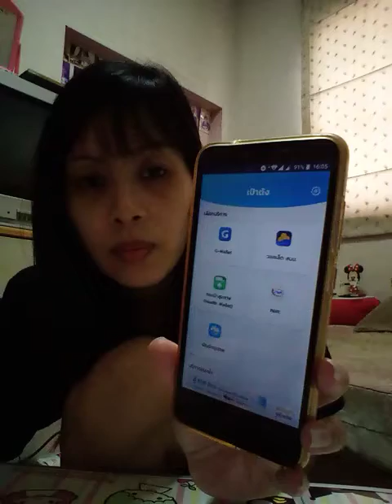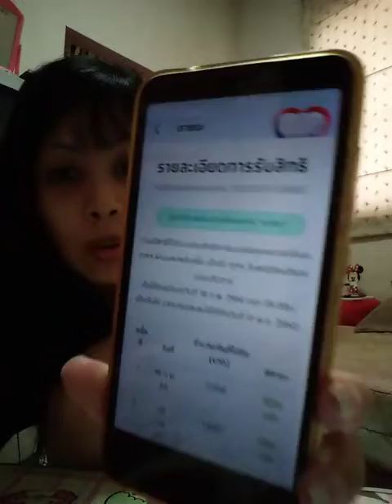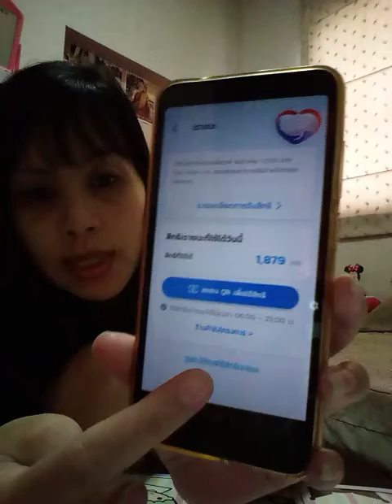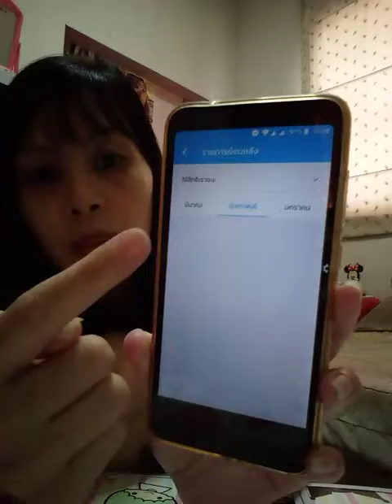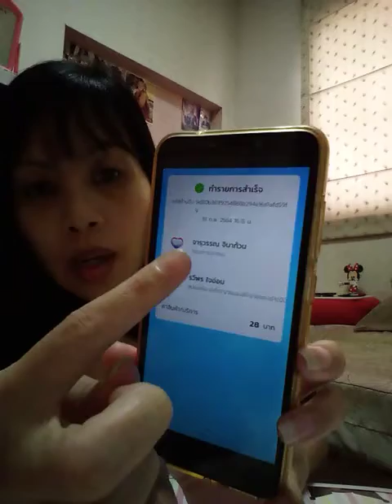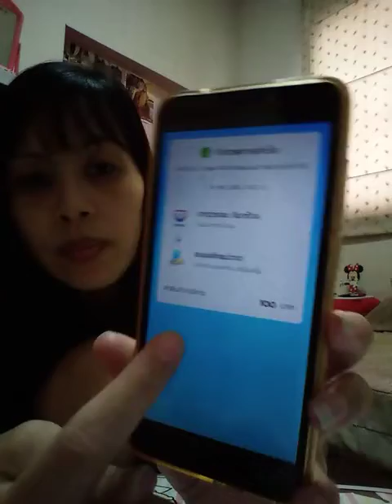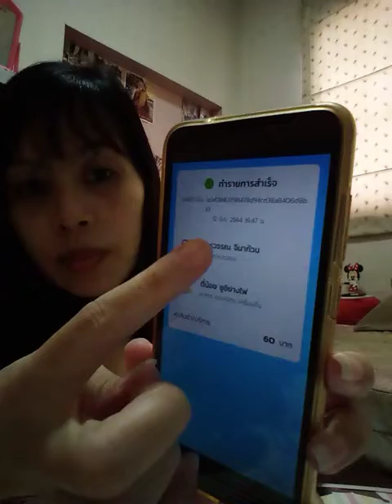แอปเป๋าตัง เช็คสิทธิ์โครงการเราชนะ ใช้ได้วันนี้ 1,879 บาท ดูรับสิทธิ์ ดูใช้สิทธิ์ ดูใบทำรายการสำเร็จ